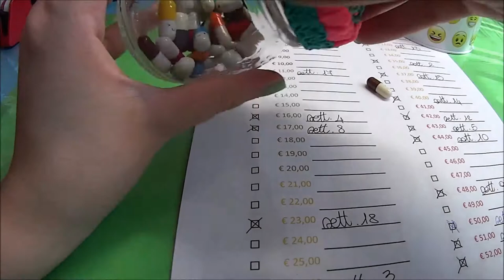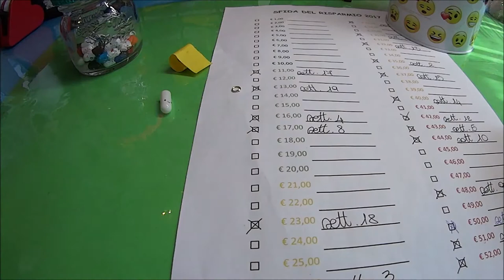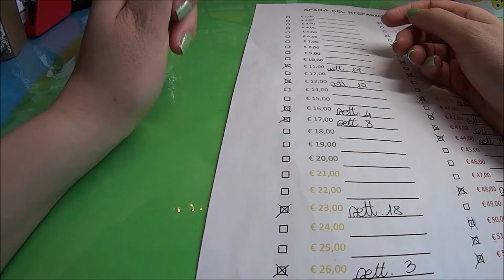Sfida del risparmio 2017 settimana 19